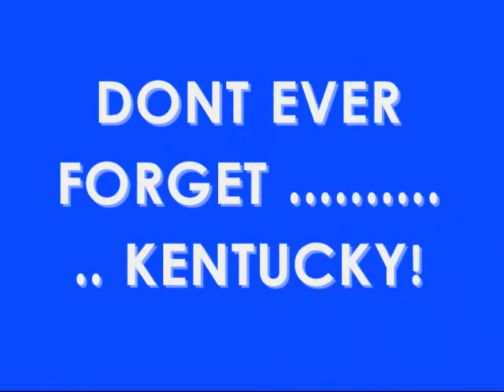Kentucky Wildcats History Photos etc.(: